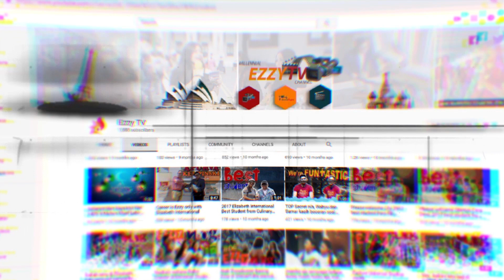8 CARA MUDAH BANGET DAPET KERJA !!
Sahabat, ada yang pernah ngalamin udah ikut kursus ini itu, belajar paling serius tapi kok tetap susah cari kerja?

Jangan putus asa dulu sebelum coba delapan tips berikut yang akan bantu sahabat ezzy meraih karir impian di berbagai jenis industri. Dijamin gampang banget!